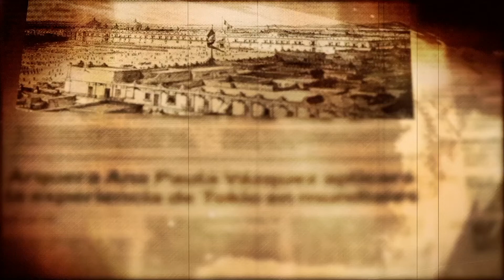LaRepública: Las batallas de Padierna y Churubusco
¡Los estadounidenses llegaron al sur de la capital mexicana! Pese a que los
mexicanos lucharon con ahínco en las batallas de Padierna y Churubusco,
nada evitó la firma del armisticio de 1847 en el pueblo de Tacubaya. Conoce
más sobre estos enfrentamientos a través de la mirada de Karl Nebel.